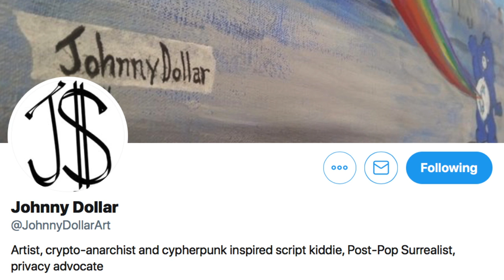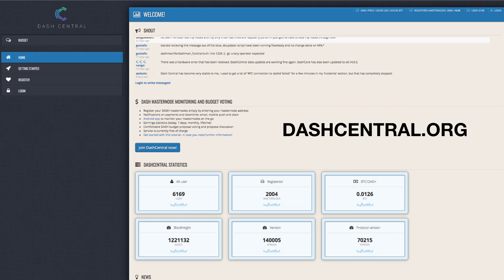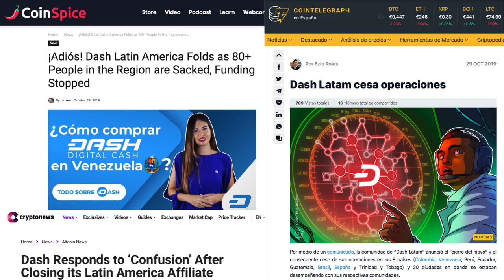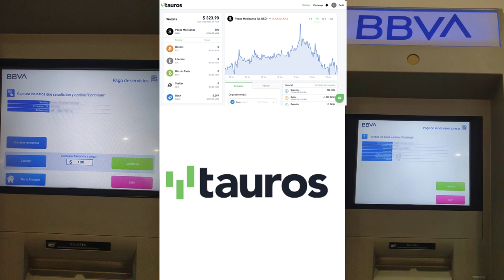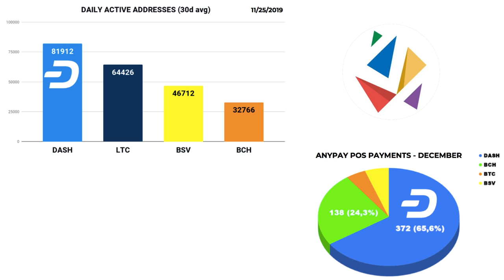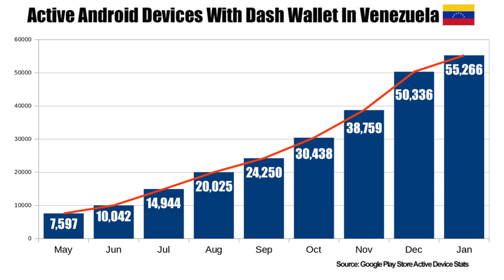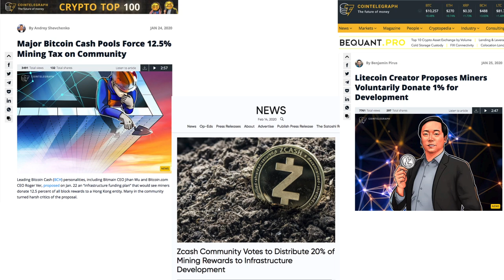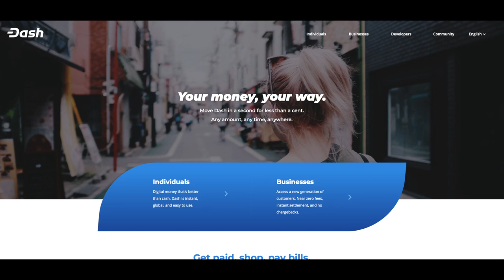Building During the Crypto Winter - Dash.org - Anarchapulco 2020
This is a presentation during the Cryptopulco Lectures at Anarchapulco2020 and the documentaries on YouTube,

Apoie o canal usando essas Carteiras abaixo

DASH
XqXfBqFdYJPpRymh8JzDZHrNnr24oR4KtY
BITCOIN CASH
14u14mU9HbfRUpWwp4WEmhSSk9ana6ySv8
ETH
0x15fb8183fKd608Kcd042635f0185Ke4d446126fc
BTC
1HeVgVBn2WKhWM8tQSqyf7bMeEE2hZh5dW